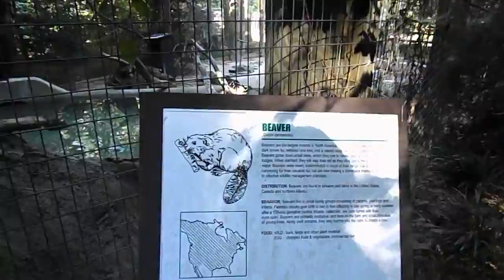Beaver,Ducks,Turtle and Wood Duck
Beaver,Ducks and Wood Duck and a Turtle at the Salisbury Zoo.